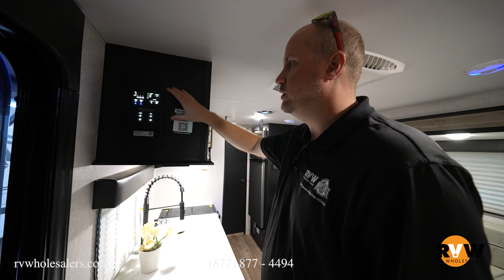2022 Wolf Pup 17JGBL Travel Trailer Walk-Through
Check out this walk-through with Mitch Eilerman from our sales team on the 2022 Wolf Pup 17JGBL by Forest River RV.

This model features the following:
• Interior Decor: Zion
• Zion
• Wolf Pup Limited Package: 13,500 BTU Air Conditioner | 14" Premium Wheel Package | 20,000 BTU Furnace | 6 Gallon Gas/Elec DSI Water Heater | 8" Ceiling Mounted, 200W Subwoofer with Accent Lighting | Cannon™ 12V, High Efficiency, 11 Cubic Foot Residential Refrigerator with Travel Lock | Cherokee Back up Camera System | Cherokee Exclusive Stable Step with Oversized Landing, 600LB. Capacity, Quick Release and Kick Plate | Cherokee Sanitizer | Cherokee Total Control App & Remote Control System | Detachable Power Cord | Entertainment System | Exterior LED Light Strip at Awning | External Porch Scare Light | Flushmount Range with Cover | Four Stabilizer Jacks | LED Interior Lights | Night Shades | Outside Shower with Hot and Cold Water | Power Awning | Power Gear™ Frame Technology and Space Saver Rail Design | Real Blackout Glass, Safety Slam, Friction Hinge Entry Door with Window and Shade Prep | Seamless Countertop | Seamless Roofing Membrane with Heat Reflectivity | Shower Tub Surround | Spare Tire | Stereo with Inside and Outside Speakers | Tire Pressure Monitors | Tongue and Groove Plywood Flooring | Upgraded Evergreen Mattress | Upgraded Stainless Range Hood with Light and Fan | USB charging stations (Beds, Bunks, Table where Applicable) | Wolf Pup Quick Jack
• Advantage Package: 14" Tires for improved towing in place of 13" | 26" Wide Door In Place Of 22" Door | Aerodynamic Smooth Radius Front Profile | Safe Ride Roadside Assistance | Exterior 110V Receipt | High Impact Front metal In Place Of corrugated metal | Large Exterior Folding Assist Handle | Monitor Panel for Tanks and Battery Levels | Outside Storage Door | Solar Prep and Wiring | TV Antenna with Hookups
• Camping Package: 55 Amp Converter | 6 Gallon Water Heater | Bathroom Fan | Fiberglass Entry Door | Foot Flush Toilet | Full Length Awning | High Flo Water Pump | High Output Cooktop | High Rise Faucet | Large High Output Microwave | Nitrogen Filled Tires | One Piece, Walkable Decked Roof | Oversized Dinette with Removable Table
• Safety Package: Carbon Monoxide Detector | Emergency Exit Windows | Fire Extinguisher | GFI Protective Outlet | LP Gas Detector | Safety Glass Windows | Smoke Detector
• Juice Pack
• Flip Down Travel Rack
• 12V Deep Cycle Battery
• Reflective Foil Wrapped Floor IPO Fiberglass Batten Insulation

Intro/Specs - 00:00
Outside Walkthrough - 01:19
Inside Walkthrough - 05:28

Is your RV in need of Service?